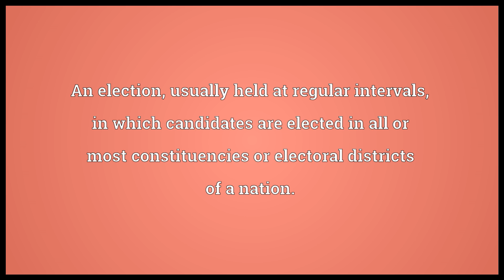General election Meaning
Video shows what general election means. An election, usually held at regular intervals, in which candidates are elected in all or most constituencies or electoral districts of a nation..  general election pronunciation. How to pronounce, definition by Wiktionary dictionary. general election meaning. Powered by MaryTTS